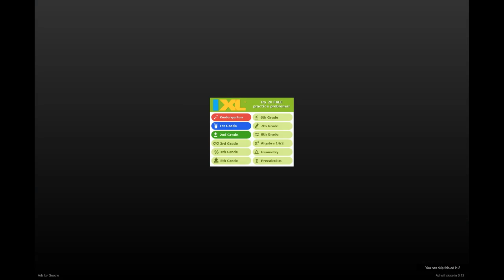Channel Update - July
Welcome to a series where I talk about what changes to expect on my channel in the upcoming month.